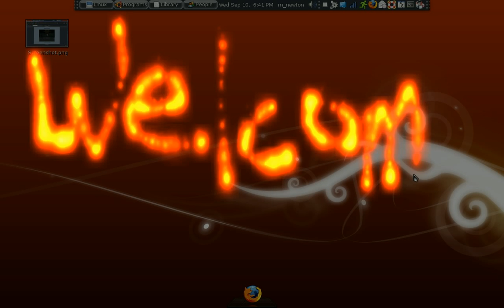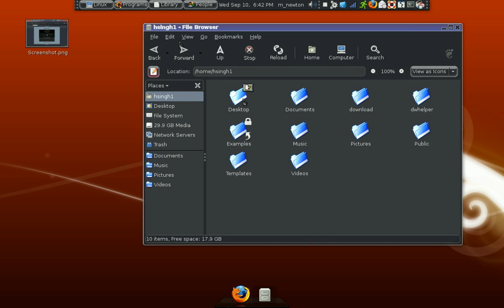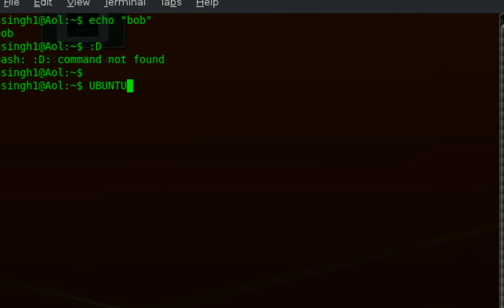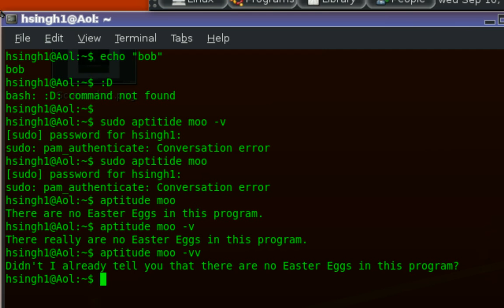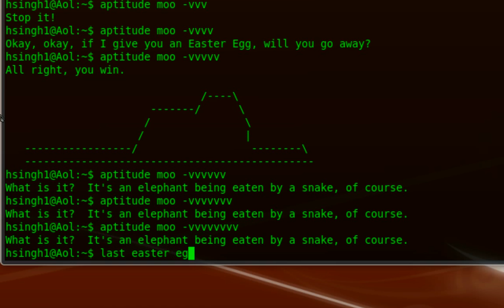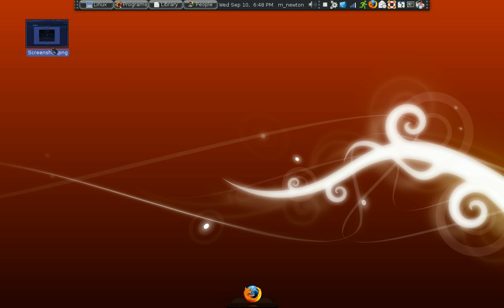Ubuntu with Wikidz [will blow your mind off edition]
Ubuntu video taunting hardy! Taking it to da Xtream! :P FACEPALM!!! Hardy Heron, n more of da compiz fusion, witha blend of AWN and a sprinkle of wallpaperz, and DA gimmi with gnome DO = WIKID [MIND blowin editionz] for more details.